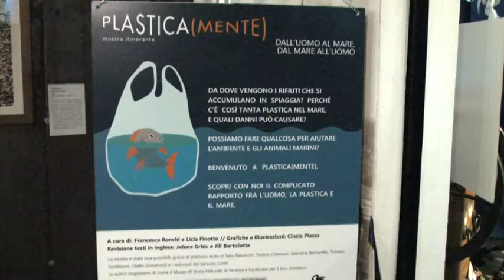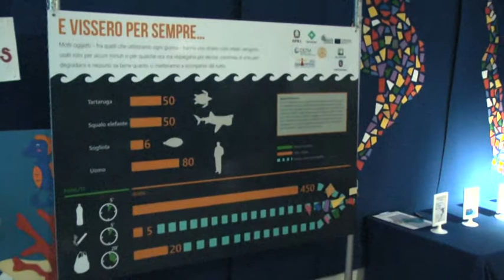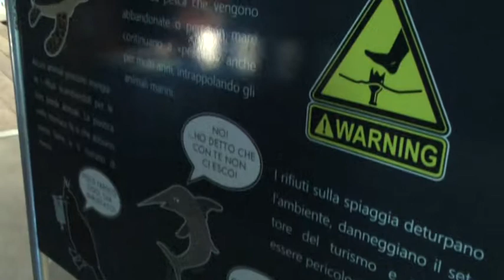Plasticamente: una mostra al museo navale in attesa di Seafuture 08062018